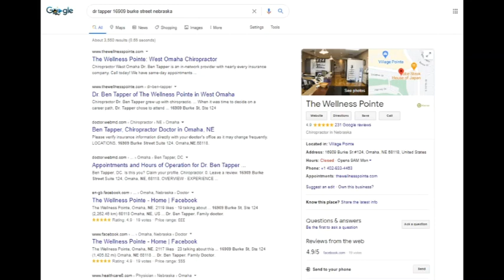Dr Tapper is not qualified to talk on Mask Mandates he is a chiropractor 🤣😎